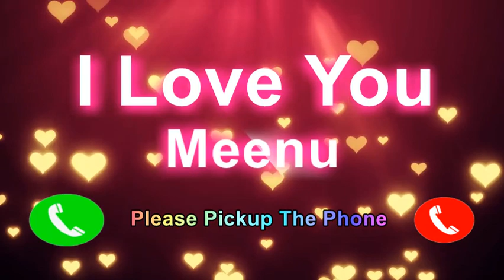I Love You Meenu Please Pickup The Phone,Meenu Name Ringtone,Meenu I Miss You,